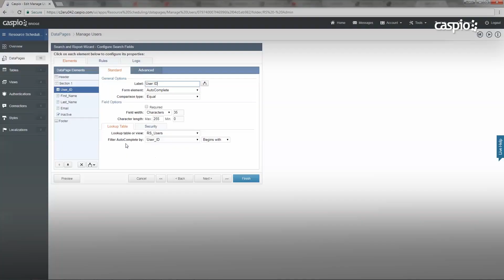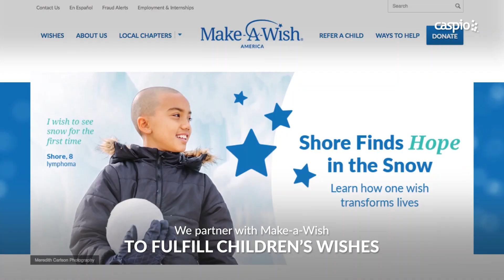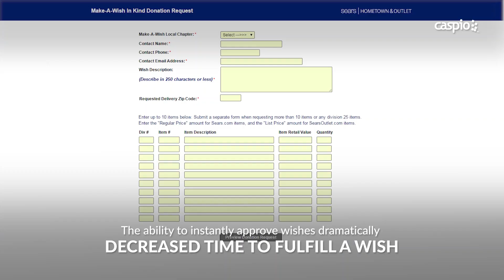Sears Hometown and Outlet Stores - Caspio Case Study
National retailer Sears Hometown and Outlet Stores, Inc. uses Caspio to address their ever-changing business requirements. Christopher Carlson, application administrator and developer at Sears Hometown and Outlet Stores, Inc., shares how the platform allows them to quickly adopt new workflow processes and support their overall business operations. They also used Caspio to contribute to their local Make-A-Wish chapter. Through a database app, they can grant life-changing wishes quicker.

Schedule a free demo to learn how you can build a scalable enterprise-grade database applications